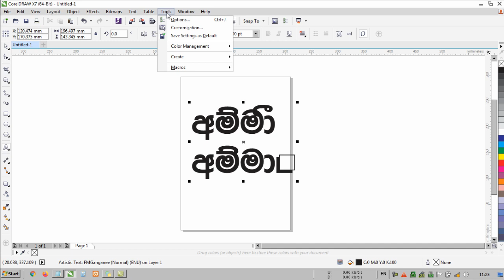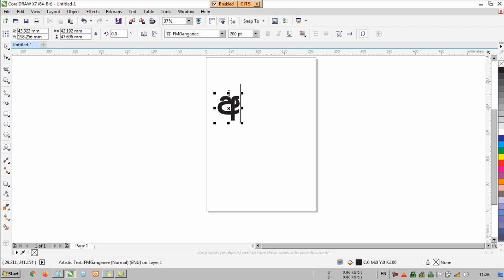How to type . and , in sinhala in coreldraw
How to type full stop and comma in sinhala in coreldraw